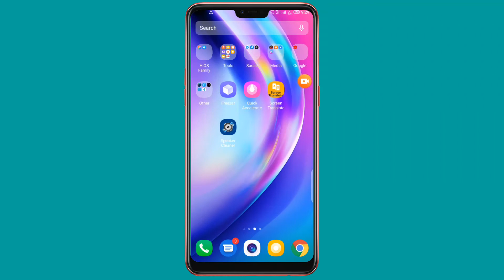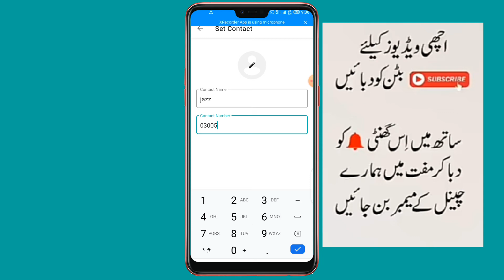Ksi ko kopni ky name sy Fri sms kary